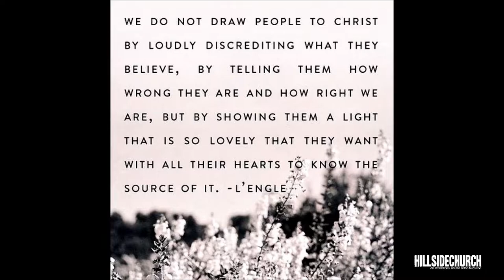May 29, 2022 Message Only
All music used with permission.  CCLI #37591/Streaming #20045053
"One Stone at a Time | The Language of the Marketplace" Part 2
Acts 17:22-24
Ev Tustin, Senior Pastor
Russell Leonce, Worship Leader
Hillside Church Kent
930 E. James Street
Kent WA  98031